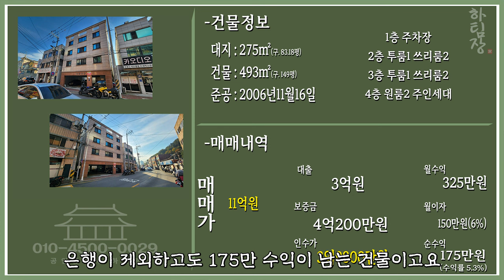대구원룸매매 위치도 방도 잘빠져서 적극추천드립니다! 물론 가격도 좋구요^^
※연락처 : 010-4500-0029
※카카오톡 ID : 45000029 (검색)
※해당영상 매물번호:131123

▷면적 : 대지 275㎡ (구, 83.2평) / 연면적 493㎡ (구,149평)

▶거래형태 : 매매
▷거래예정금액 :11억원
▶중개대상물의 종류: 다가구주택

▷사용승인일 : 2006년11월16일
▶총 층수 : 지하 0층 / 지상 4층
▷주차대수 : 9대

▶방향[거실 기준] :남
▷입주가능일 : 등기 이전 후 입주가능
▶방수[근린생활시설 미포함] / 욕실수 : 방 15개 / 욕실 10개

▷관리비[청소비용,승강기 유지비용 등] : 매월 약 200,000원 예상

◆대표:沈民貞
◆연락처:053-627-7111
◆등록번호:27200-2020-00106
◆소속공인중개사 : 하준영